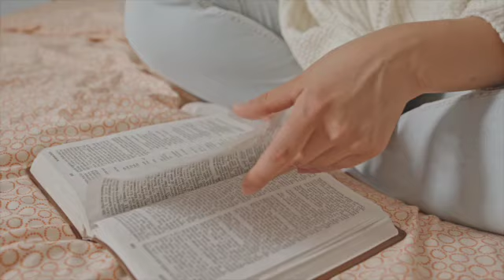Overcoming Judgement as a Christian with Mental Illness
Music and photos in today's video:🎵📯🎶🎤🎙📷